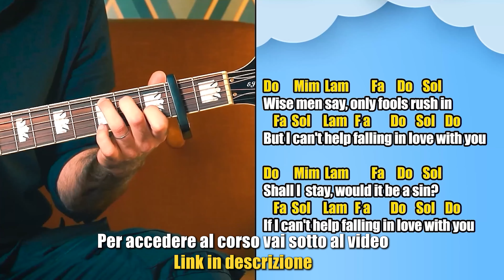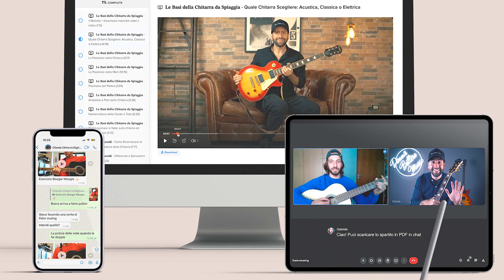Come suonare "SNAP" - Accordi e Ritmo Facili